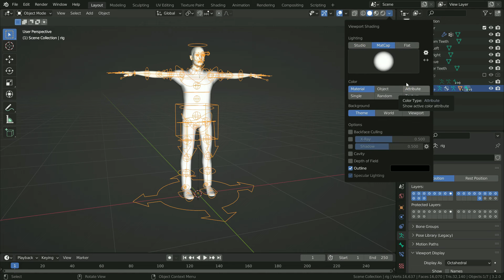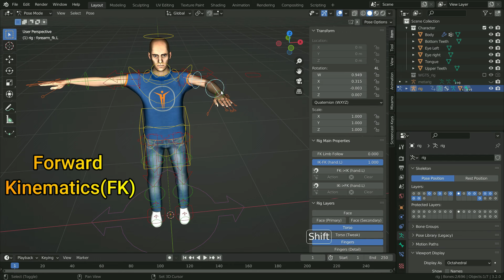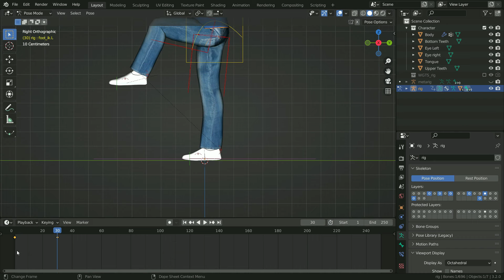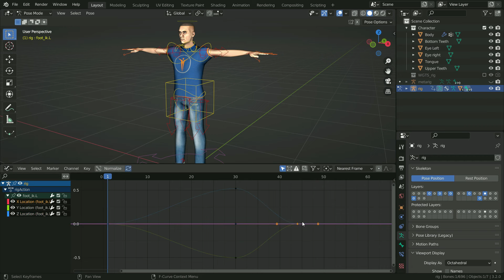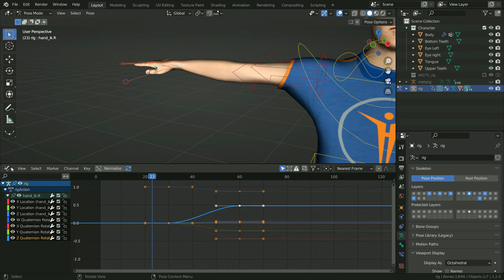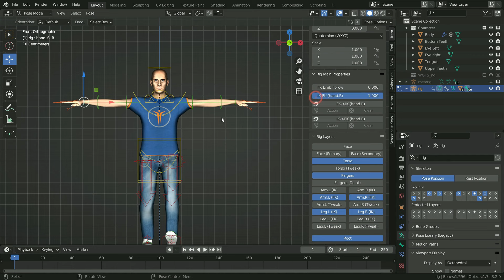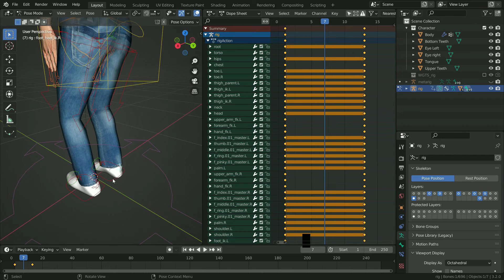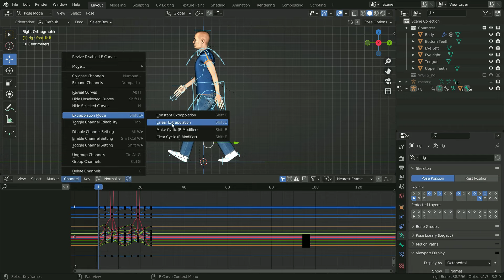Character Animation | Blender 3.2 Beginner Tutorial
In this tutorial,we'll learn how to make  character animation in Blender.Also,we will learn how to make simple walk cycle.Enjoy watching!

1)Intro 00:00
2)Pose Mode 00:56
3)Clear Poses 2:10
4)Forward Kinematics(FK) And Inverse Kinematics(IK)
5)Copy And Paste Poses 5:35
6) Flipped (Mirror) Poses 6:13
7)Keyframe Animation 6:37
8)Speed Up Animation 9:00
9)Bezier,Linear,Constant Interpolation 9:24
10)Graph Editor 9:56
11)Auto Keyframe 13:42
12)Making Walk Cycle 14:34
13)Contact Pose 14:57
14)Doopsheet Editor 17:40
15)Reverse Contact Pose 18:32
16)Passing Pose 19:31
17)Down Pose 20:24
18)Up Pose 20:50
19)Making Cyclic Animation 22:04